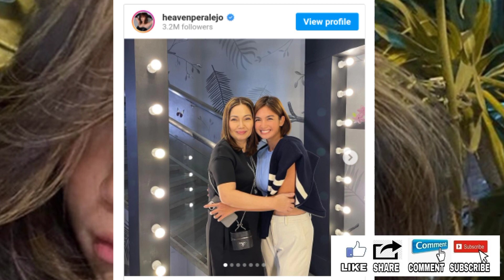GOOD DECISION! BAGONG KAPAMILYA SA ABSCBN AT TRENDING TELESERYE OCTOBER 27, 2022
GOOD DECISION PARA SA BAGONG KAPAMILYA SA ABSCBN AT TRENDING TELESERYE OCTOBER 27, 2022 NIYA.

trending songs,
trending songs 2021,
trending videos,
trending tiktok,
trending tiktok songs,
trending music,
trending tiktok dances,
trending anime,
trending action movies 2021,
trending apps,
its showtime,
showbiz 2022,
kapamilya 2022,
gma network,
gma 2022,
dear uge,
tv patrol,
january 5 2022,
24 oras,
brenda mage,
kathryn bernardo,
sparkle gma,
starmagic abscbn,
ruru madrid,
bianca umali,
lizqueen.
ryza cenon,
ivana alawi,
joshua garcia,
willie revillame,
toni gonzaga,
pbb toni,
eat bulaga,
sarah geronimo,
abscbn,
kapamilya,
movie,
trending sa hollywood,
september 15 2022,
abscbn star,
kapamilya network trending,
abscbn,
gma network,
dating kapuso trending,
breaking news,
series,
october 8 2022,
lumipat ng network,
gma,
abscbn,
kapamilya,
news,
kapamilya artist,
its showtime,
october 12 2022,
kapamilya parin,
showbiz news,
youtube videos 2022,
kapamilya inilabas na,
teaser,
october 14 2022,
abscbn network panalo,
viewers,
abscbn star,
vice ganda trending,
nagbabalik teleserye,
october 24 2022,
kapamilya trending,
alltv,
october 27 2022,
good decision,
trending teleserye october 27,
teleserye,